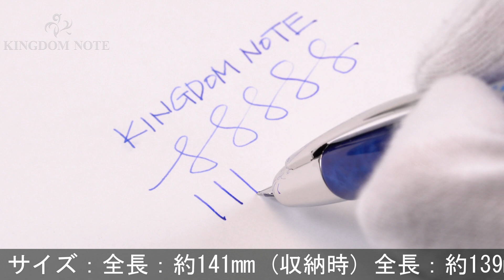PILOT パイロット 万年筆 東京限定 キャップレス サンセットブルー 細字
2017年350本限定！希少な入荷品、人気モデルです。お見逃しなく。

本体材質：黄銅に塗装仕上げ
ペン先材質：18金
字幅：細字
機構：カートリッジ、コンバーター両用式
全長：約139mm (筆記時)
胴軸径：約13mm
最大径：約16mm (クリップ含む)
重さ：約31g
付属品：元箱一式/コンバーター